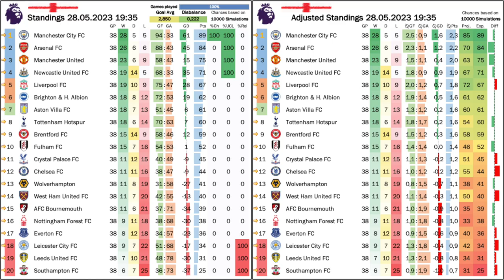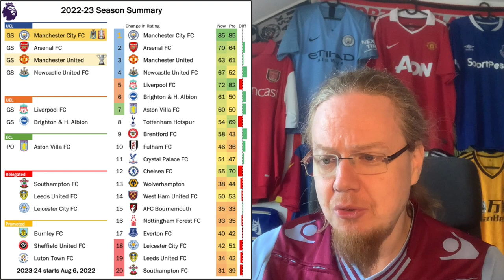Gündogan the FA Cup FInal Hero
The English club season is over! Manchester City clinch a double with a win in the FA Cup final over city rivals United and are still in the hunt for a treble. On the bottom, Everton survive once more while Leeds and Leicester go down, where the latter surely was a surprise. And Villa are back in Europe at the expense of Spurs.

00:00 Opening observations
01:59 Commiserations to Leicester
04:02 Luton book the last spot for the 23-24 EPL
05:32 United secure the last UCL spot
06:23 Villa back in Europe
08:31 Doucouré saves Everton
09:55 Final standings
10:26 Gündogan leads City to FA Cup glory
15:05 Summary of the 2022-23 season